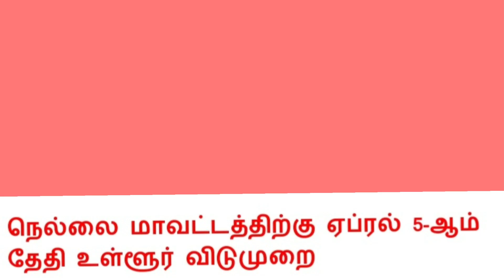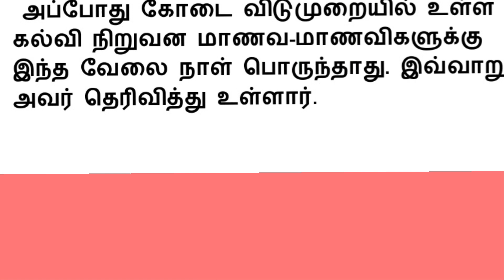ஏப்ரல் 5 ஆம் தேதி உள்ளூர் விடுமுறை அறிவிப்பு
ஏப்ரல் 5 ஆம் தேதி அறிவிக்ப்பட்டுள்ள உள்ளூர் விடுமுறை பற்றிய செய்தி இங்கு பதிவு செய்யப்பட்டுள்ளது.